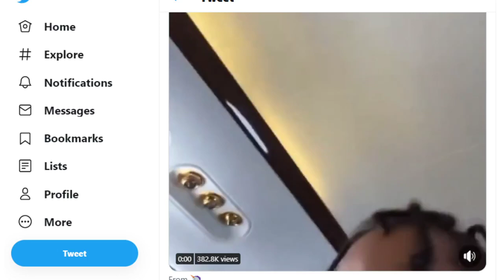42 Dugg...This Is Why He's Trending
Rapper 42 Dugg out here feasting on necks...